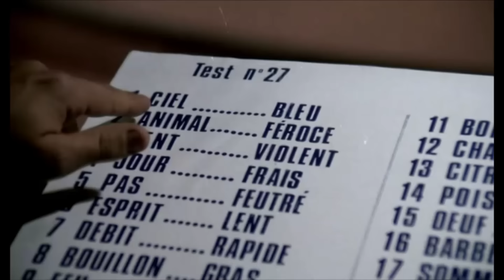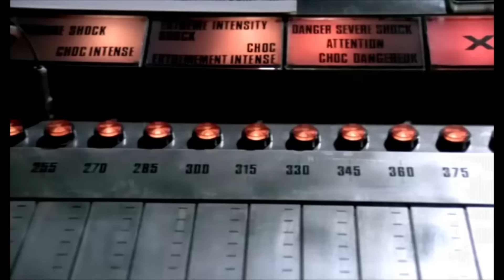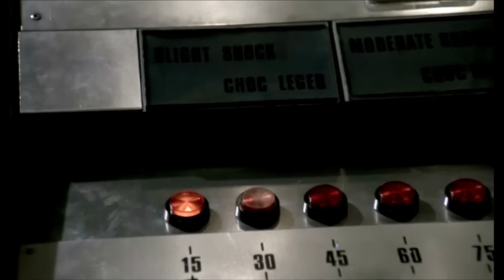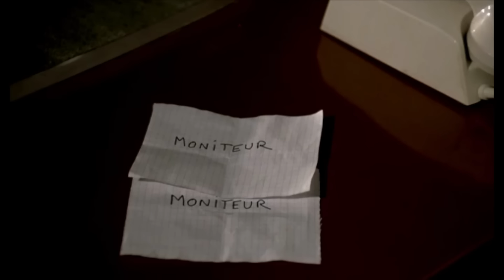Das Milgram Experiment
Ausschnitt aus dem Film "I wie Ikarus" verfilmt im Jahr 1979

Das Milgram-Experiment ist ein erstmals 1961 in New Haven durchgeführtes psychologisches Experiment, das von dem Psychologen Stanley Milgram entwickelt wurde, um die Bereitschaft durchschnittlicher Personen zu testen, autoritären Anweisungen auch dann Folge zu leisten, wenn sie in direktem Widerspruch zu ihrem Gewissen stehen. Der Versuch bestand darin, dass ein „Lehrer" -- die eigentliche Versuchsperson -- einem „Schüler" (ein Schauspieler) bei Fehlern in der Zusammensetzung von Wortpaaren jeweils einen elektrischen Schlag versetzte.
Ein Versuchsleiter (ebenso ein Schauspieler) gab dazu Anweisungen. Die Intensität des elektrischen Schlages sollte nach jedem Fehler erhöht werden. Diese Anordnung wurde in verschiedenen Variationen durchgeführt.
Das Milgram-Experiment sollte ursprünglich dazu dienen, Verbrechen aus der Zeit des Nationalsozialismus sozialpsychologisch zu erklären.

ReUpload it!
Discuss it!